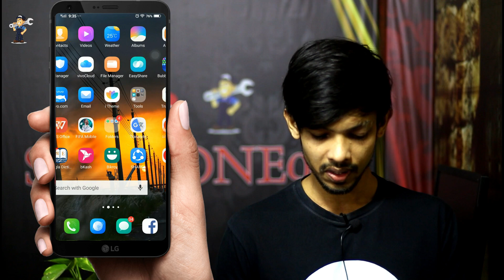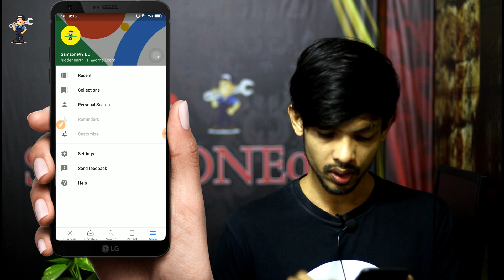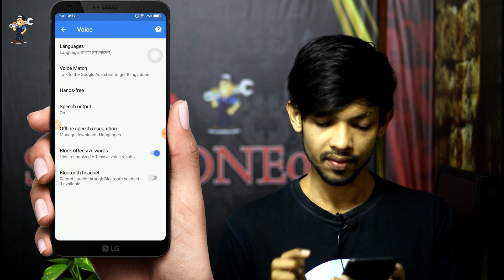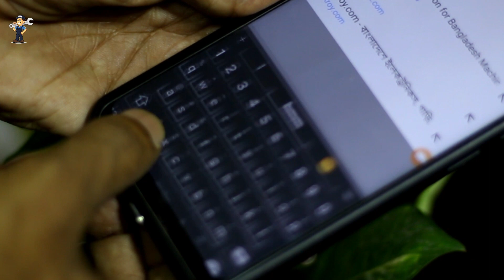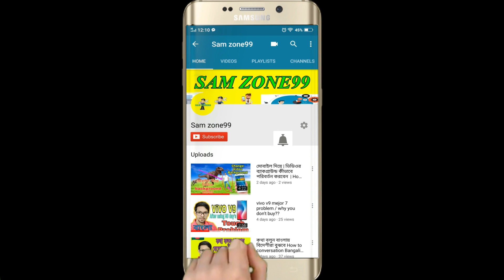How to Write Bangla by Voice Command System / মুখে বলুন বাংলা লেখা হয়ে যাবে নিজে নিজে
In this video i will show you how to do voice typing through Google Apps